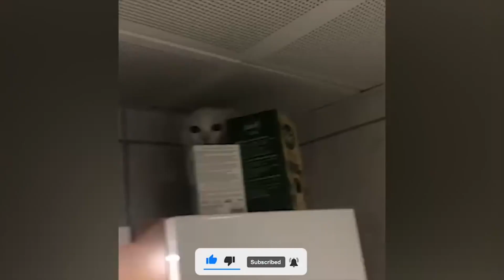The funniest animals / Fun with cats and dogs 2023 / FA #3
The funniest animals / Fun with cats and dogs 2023 / WA #3

Funniest DOG Videos 2023 best of 2023  The Best PUPPY Videos!

Is your dog the best? The funniest? The cutest? Check out this video of the funniest dog videos of 2022! From puppies to adult dogs, these furry friends will make you laugh out loud. So sit back, relax, and enjoy the show!

Who doesn't love a good dog video? And who doesn't love a funny one even more? In this hilarious compilation, we've gathered the funniest dog videos of 2023! From sassy pups to silly pooches, these furry friends are sure to make you laugh. So sit back, relax, and enjoy the show!

THE BEST CUTE AND FUNNY CATS VIDEOS OF 2023!